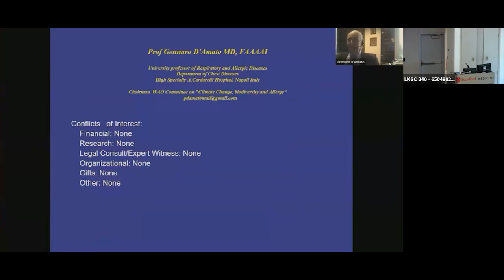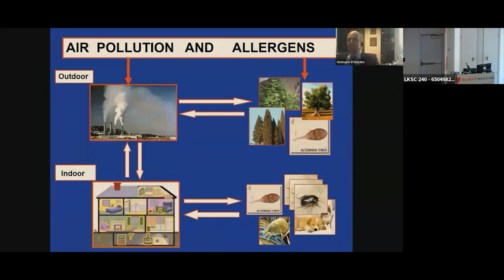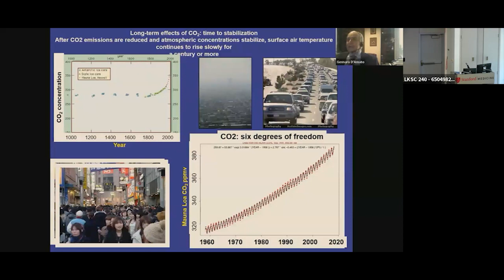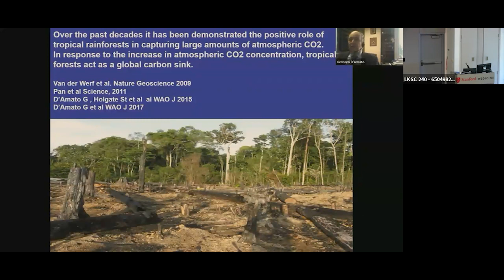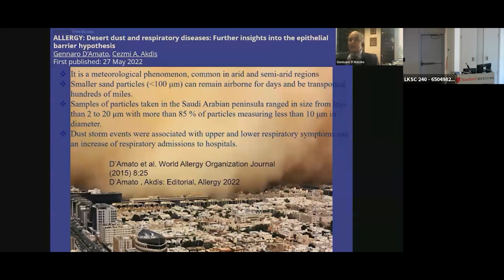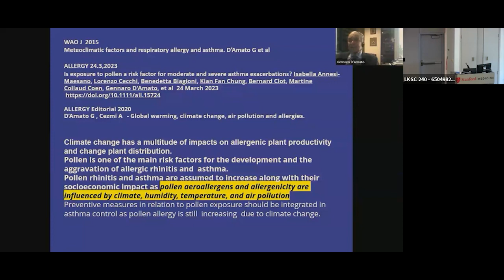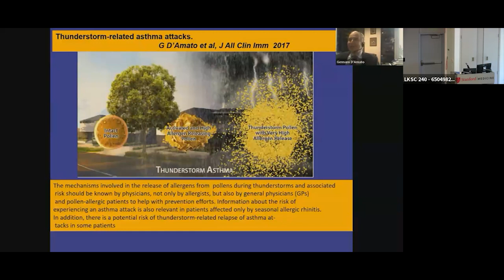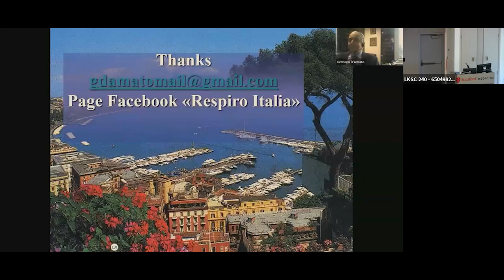Climate Change, Extreme Atmospheric Events and Trigger Factors of Severe Asthma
Gennaro D’Amato, MD, of the University of Naples presents “Climate Change, Extreme Atmospheric Events and Trigger Factors of Severe Asthma” at a symposium on climate change and childhood lung health held at Stanford University on June 19, 2023.